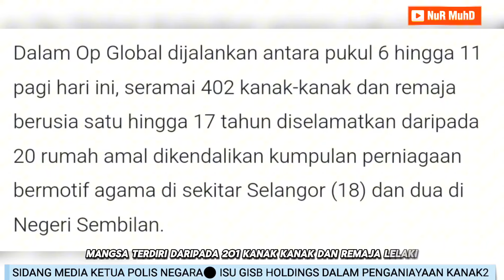GISB HOLDINGS🔴KENYATAAN PENUH KETUA POLIS NEGARA🔴OPERASI GLOBAL SELAMATKAN 402 KANAK2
Benda wajib ada  dalam kenderaan anda  :
70mai Dashcam Pro Plus+ A500S Car Recorder 1944P Rear Cam A500 Night Vision ADAS Parking Mode